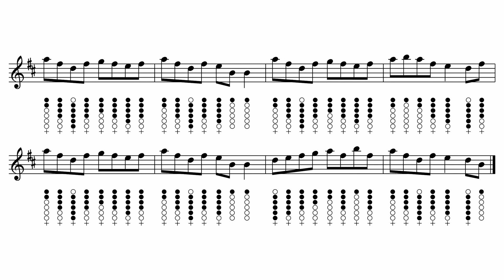4.- The Funny Days of Easter – Reel